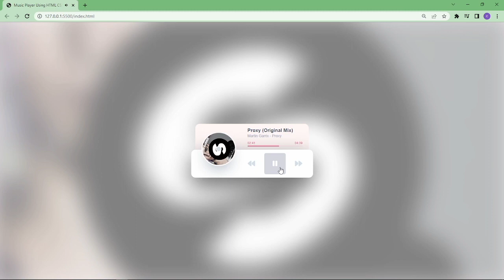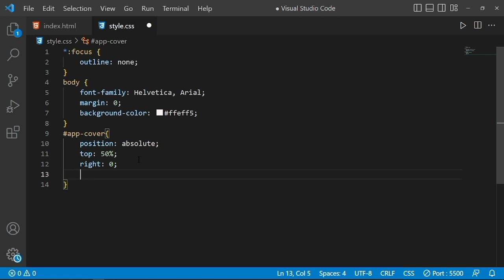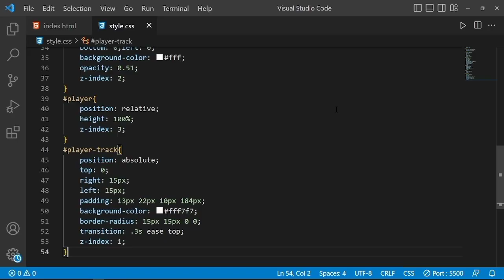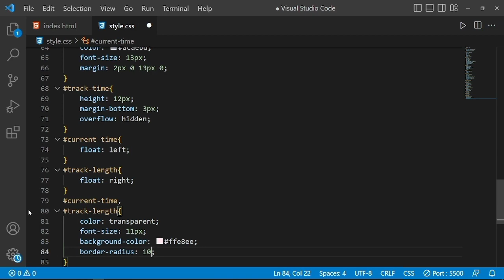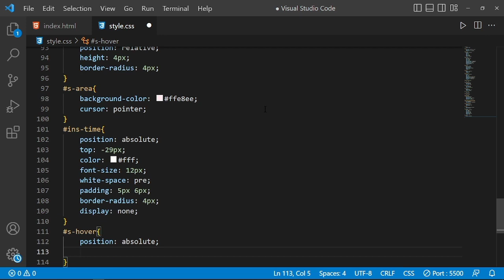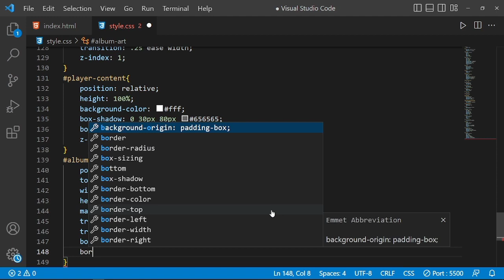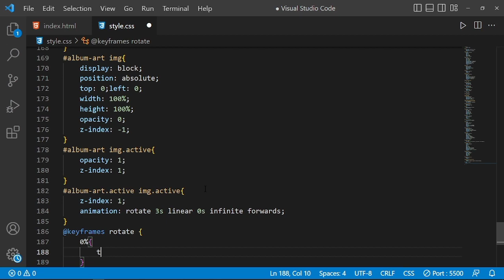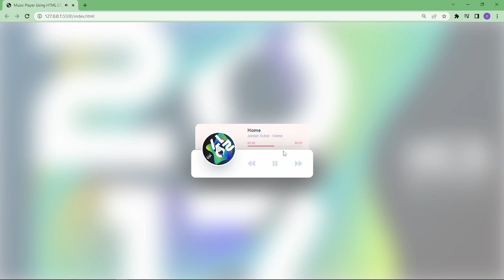How To Make Music Player Using HTML CSS & JavaScript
Learn How To Make Music Player Using HTML CSS & JavaScript - Create Music Player Using HTML CSS & JavaScript - @codesmashers
In this video we have create a Music Player Using HTML CSS & JavaScript firstly we add background image with blur effect then add some songs and their images also their names then create music player box then add play pause button with their functionalities and then well designed it all with CSS.
Hopefully you'll like this tutorial of Music Player.
Our channel is about coding. We cover lots of cool stuff such as html, css and js